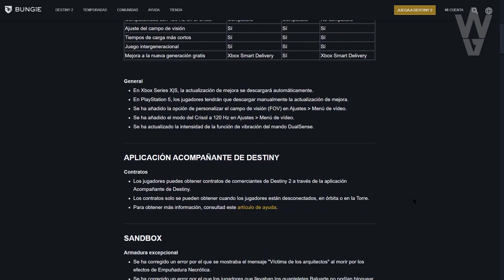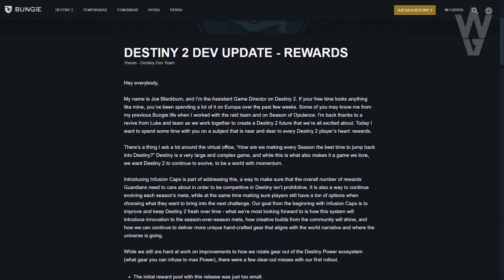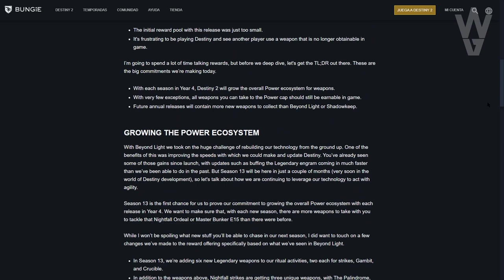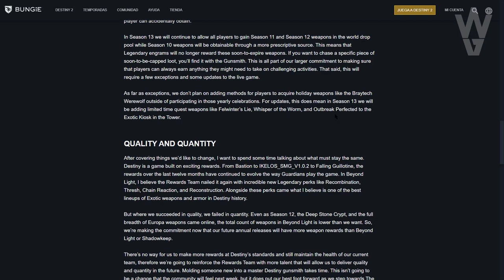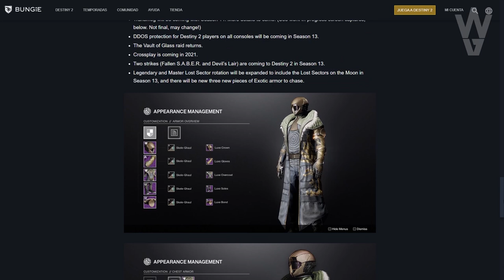Misiones Exóticas Limitadas! Profecia GRATIS! Notas del Parche! Todo lo Nuevo y Reset! | Destiny 2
Requisitos Insta:
2️⃣Reaccionar a la Historia del Sorteo (Fijada en la Bio)
Requisitos Twitter:
2️⃣RT al Tweet del Sorteo

🗣Destiny 2 - Aventuras Exóticas Limitadas! Profecia GRATIS! Notas del Parche! Todo lo Nuevo y Reset!

- Richy

👀Destiny 2 - NOS MINTIERON CON EL PEZ! Cayde-6 Sabia lo de Bashee-44! Secretos Resueltos y TORRE EXO!

👀Destiny 2: Una Nueva Era - Trailer de Halcón de Luna y Mazmorra en Europa! Salgo en el Documental!

Destiny 2 - HALCON DE LUNA! Aventuras Exóticas! Profecia! Notas del Parche! Todo lo Nuevo y Reset!